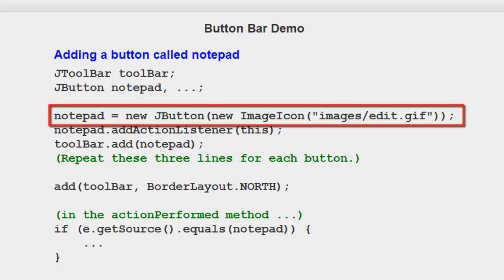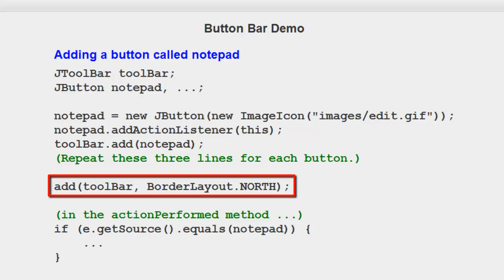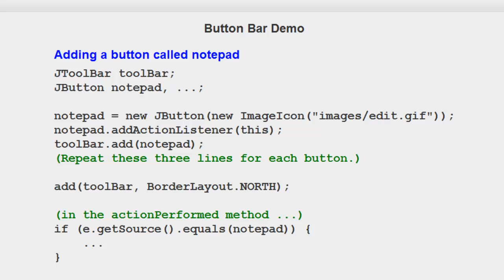Java - Creating a buton bar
This video explains how to create a tool bar for a Java program.  This video shows the use of buttons, but you can add drop-down boxes, text boxes, etc. as well if you want.  The buttons use the ActionListener to trap the user clicks.